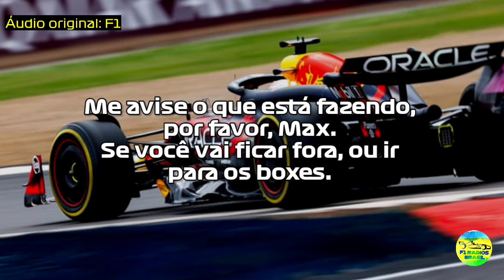VERSTAPPEN ESCAPA NA COPSE, PASSEIA NA BRITA E "CULPA" CHUVA DURANTE O Q2 NO GP DA INGLATERRA (leg)